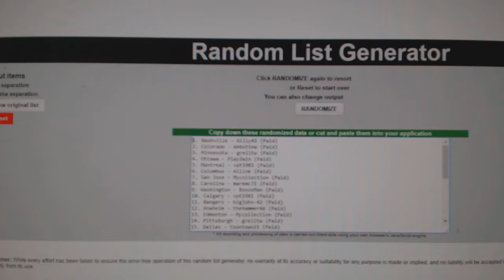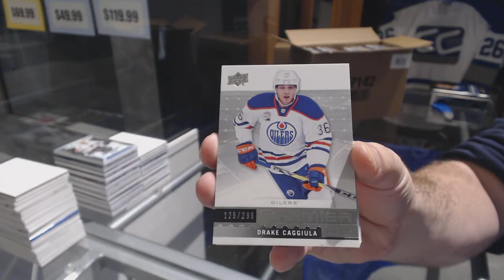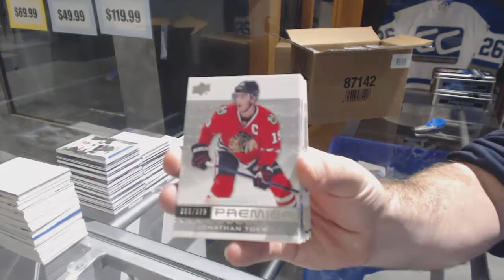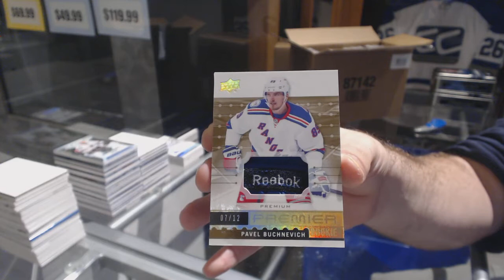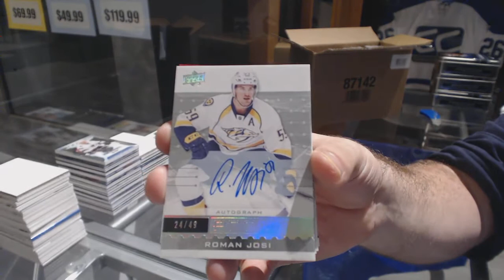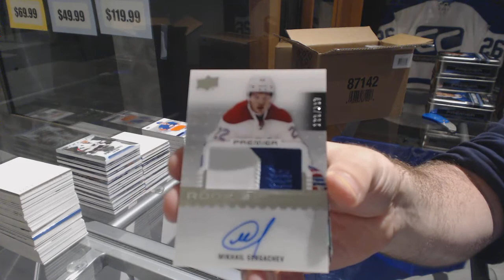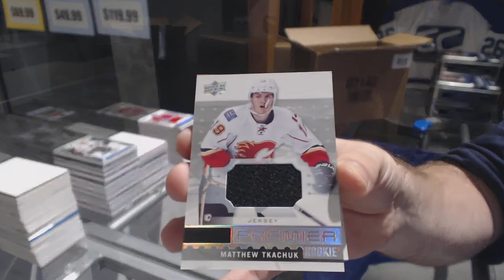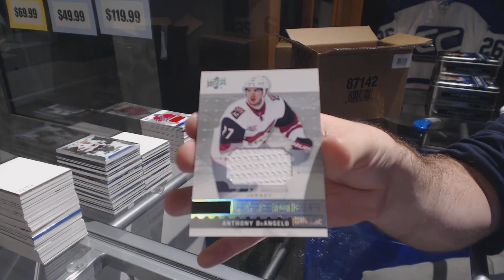16-17 Upper Deck Premier Hockey 5 Box Break - C&C GB #7875 & Multi Random